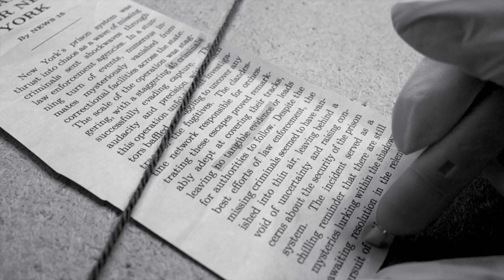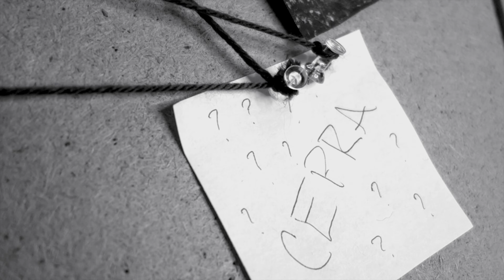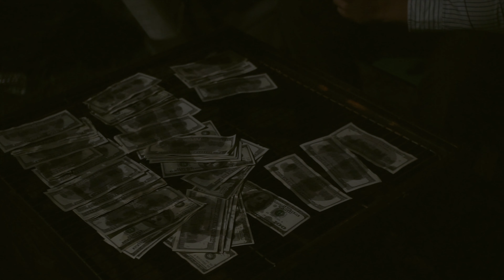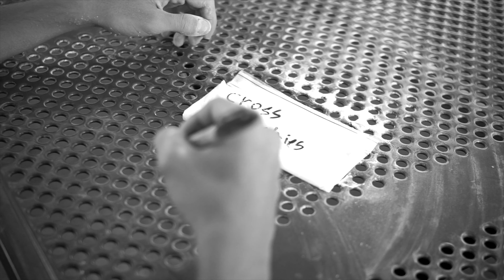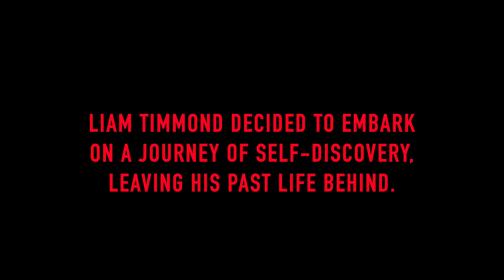Corruptive Blood Episode 6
0:00-5:59 Corruptive Blood Recap
6:00-37:06 Corruptive Blood Episode 6